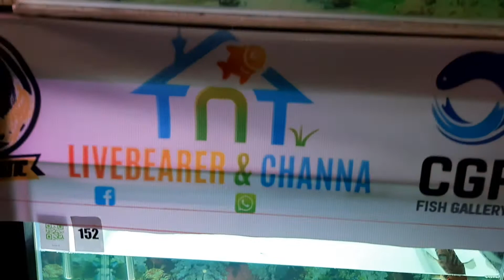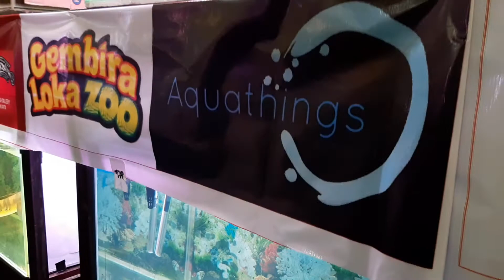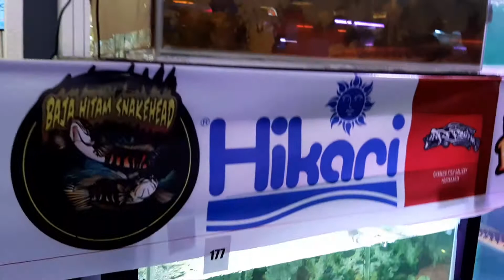KONTES CHANNA PIALA PRABU KUSUMO PART 8 No urut peserta 152 sampai 160 dan 176 - 180 serta 189 lomba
Lomba ikan hias channa diselenggarakan di  Jogja, tepatnya di Jogja City Mall Daerah Istimewa Yogyakarta, pada tanggal 16 sampai 18 Oktober 2020.
Dalam video tersebut ditampilkan ikan peserta lomba pada kategori dewasa.

Chanel YouTube : Ismantoro info
Terimakasih

Silahkan lihat juga video :

video semua ikan
Kontes Channa JCM Jogja
PIALA PRABUKUSUMO